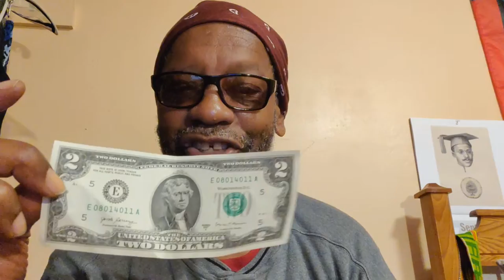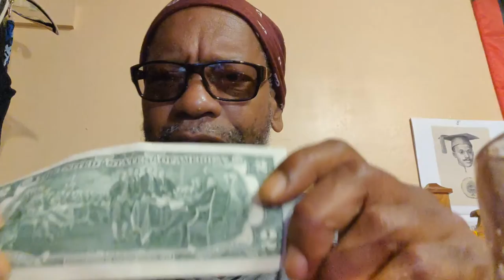Liking TheBATMAN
DaBrother rambles on about The (new) BATMAN as he speaks on other cultural matters also.

Crypto Currency /BitCoin CONTRIBUTIONS:
722fce22-5e9f-42fc-a378-2da90f5d267a